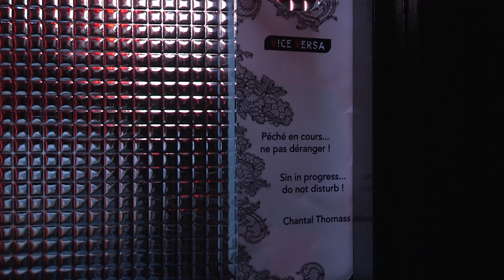Ils viennent fêter leur anniversaire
Prêt pour une escapade en amoureux